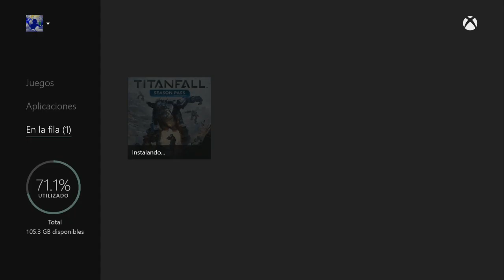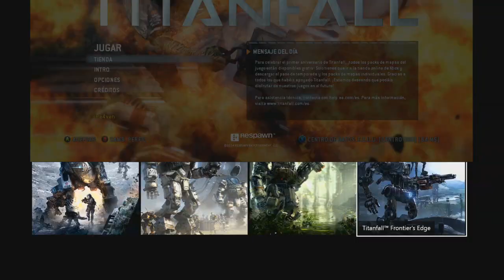OBTEN EL DLC GRATIS DE TITANFALL!!